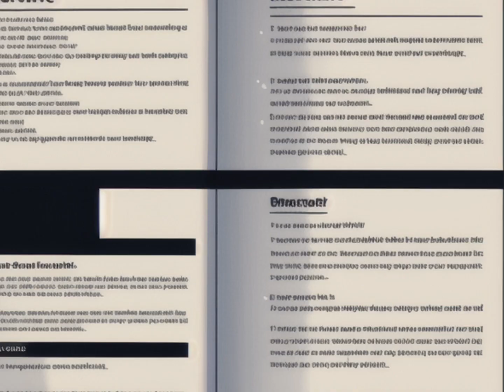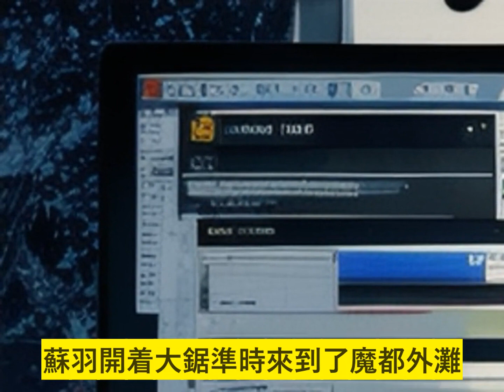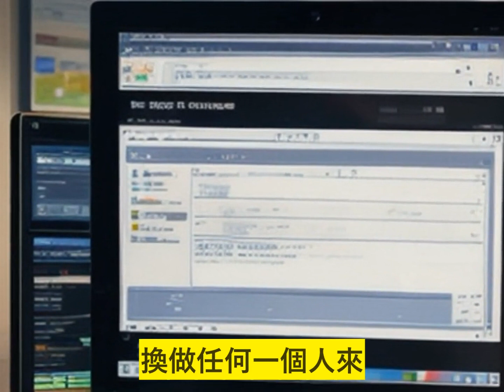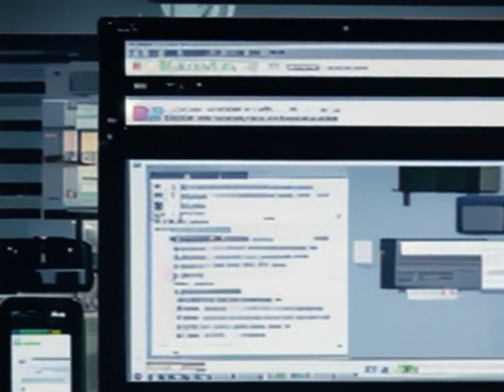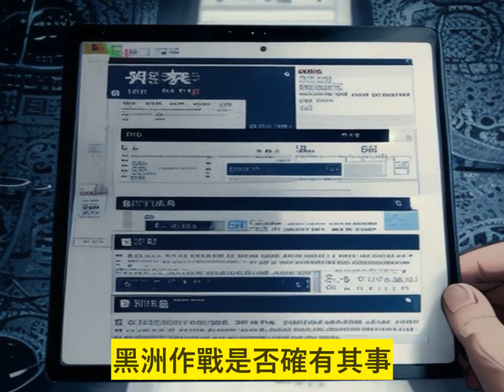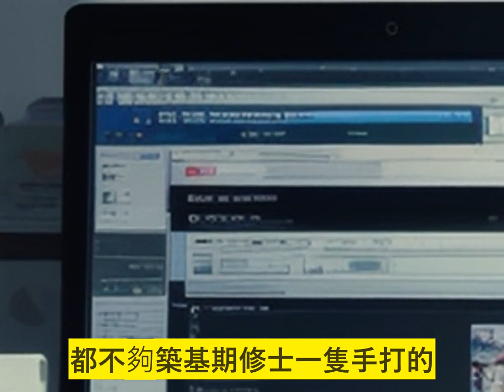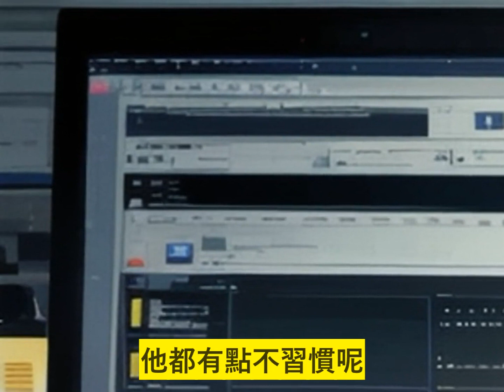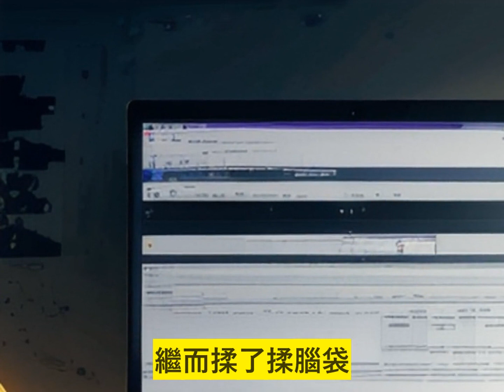矚目終結！一瓶水引發核聚變！時空交易震撼登場，神豪科技驚豔橫掃！超時空交易平臺緊急招募藍星代理人，底薪十萬起！失業蘇羽偶然發現，無法抑制笑出聲！